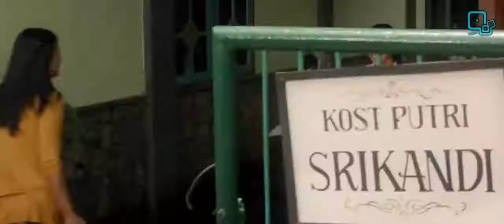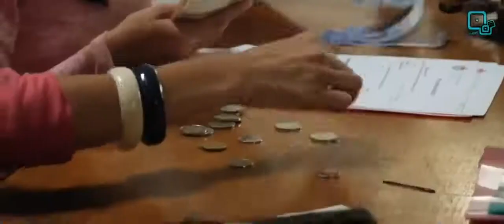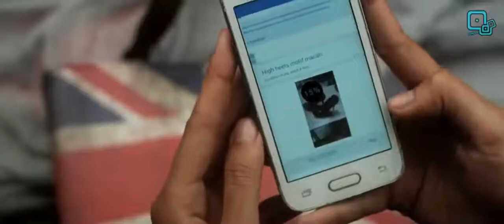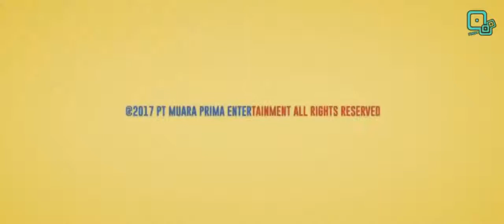KOMEDI FILM INDONESIA